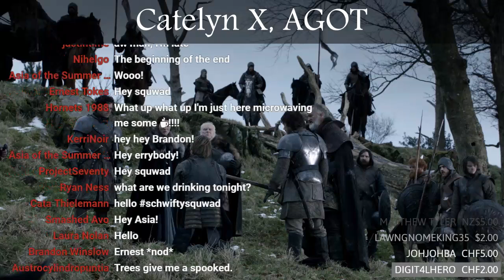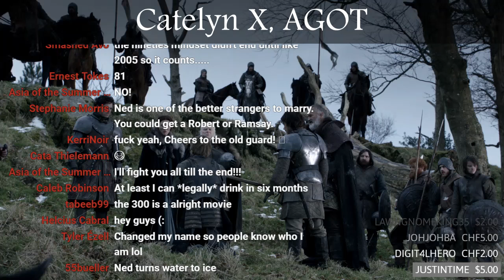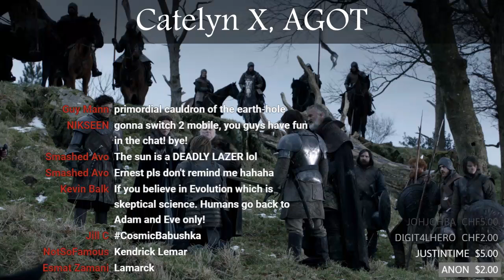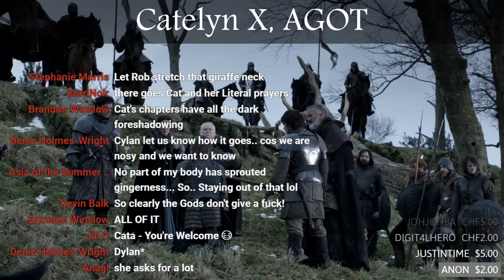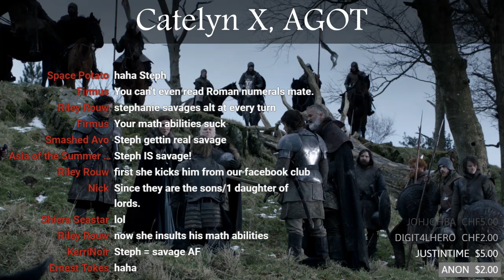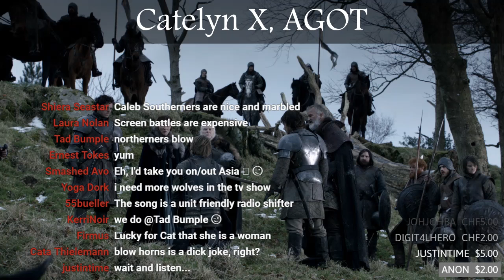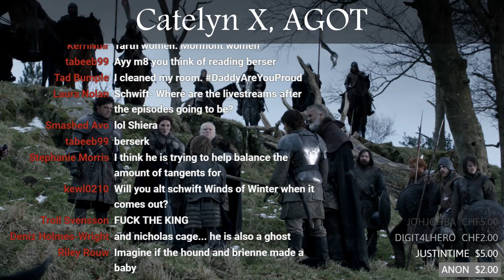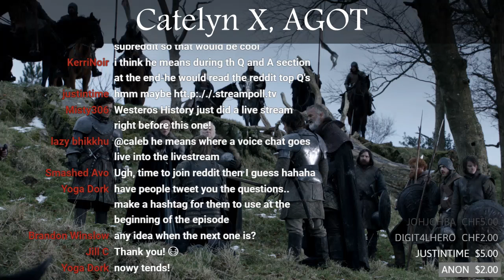Game of Thrones Abridged #64: Catelyn X, AGOT